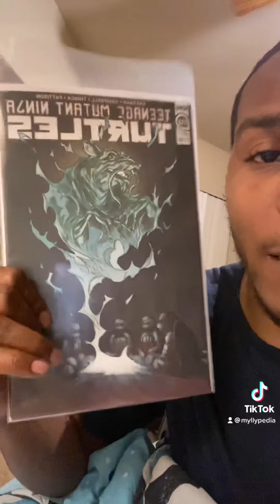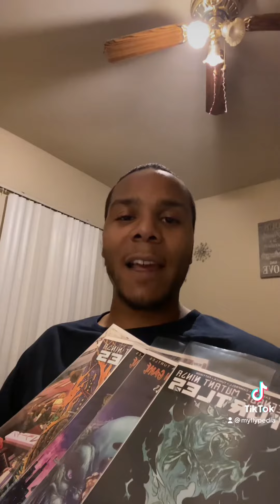Shredder Teaches The Teenage Mutant Ninja Turtles Magic